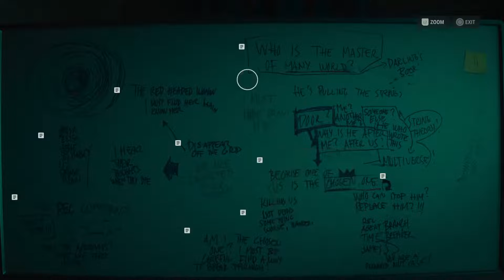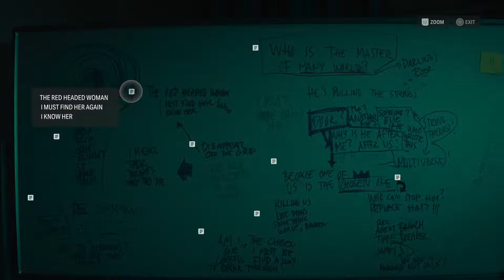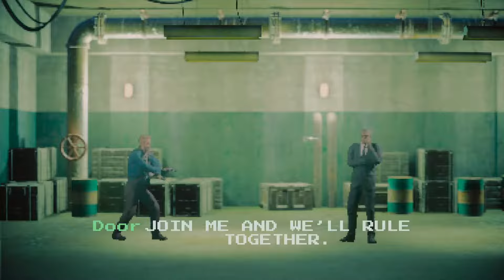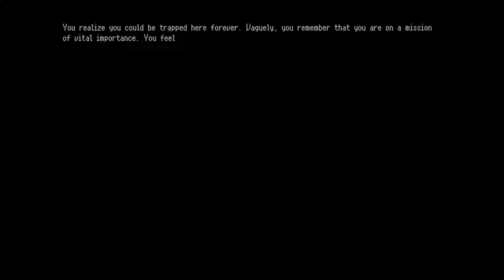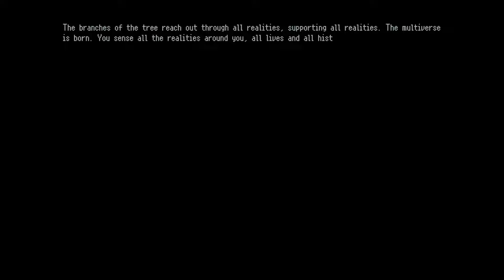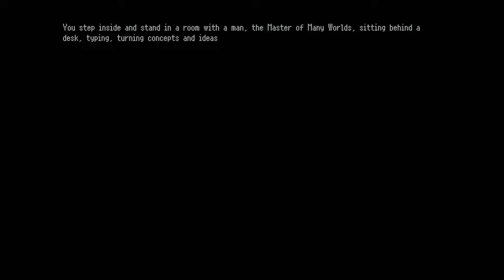Alan Wake II: Night Springs Expansion: Episode 3: Time Breaker